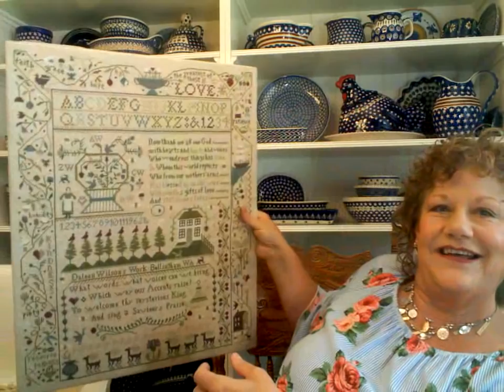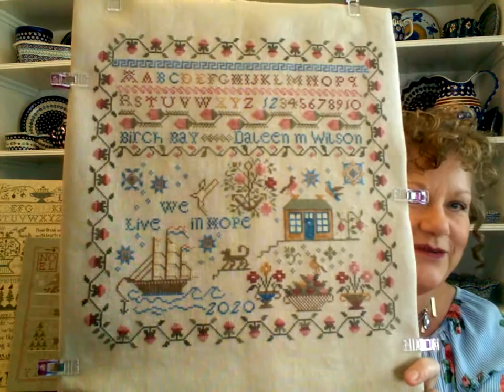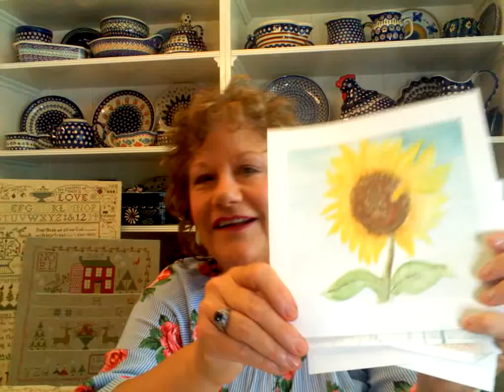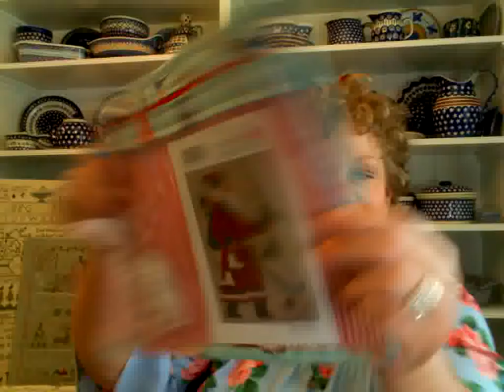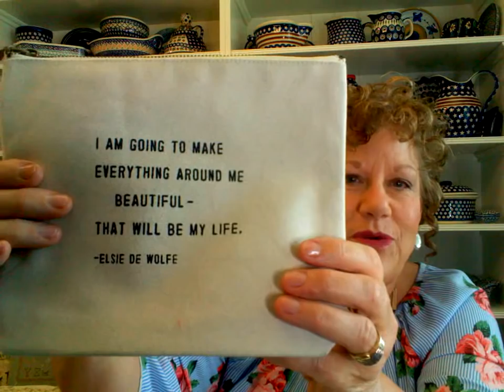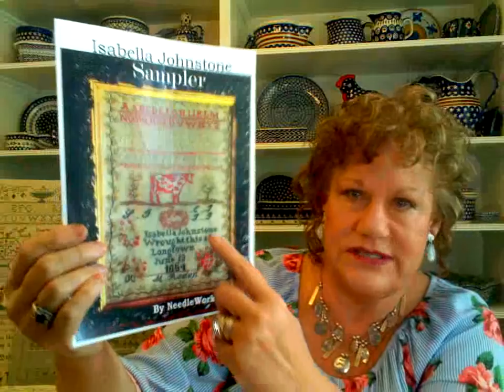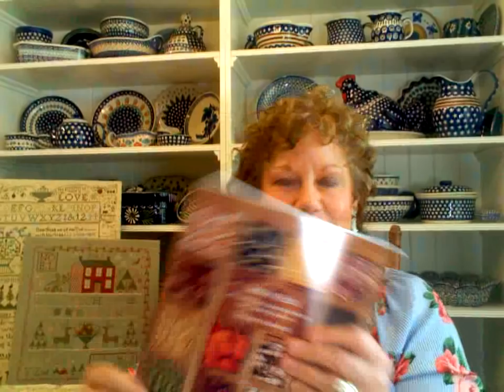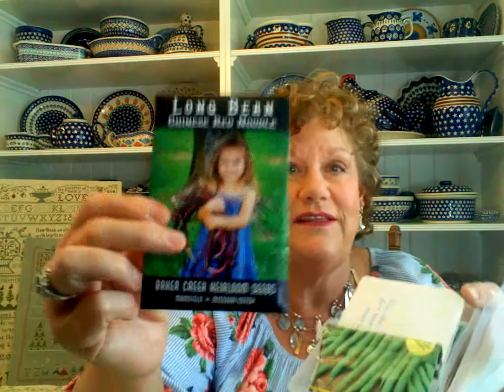Tomatoes, pumpkin and stitching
"When you are kind to others, it not only changes you, it changes the world." ~H. Kushner

May the work of your hands be a sign of gratitude and reverence to the human condition.  ...Gandhi

Thanks, kindly for taking the time to stop by and check-in.  I am Grateful and mighty happy to be among such talented, kind and thoughtful people.

Products I mentioned:

Make up sponges

Seed to Seed , book

photo & craft case I am using for seed storage